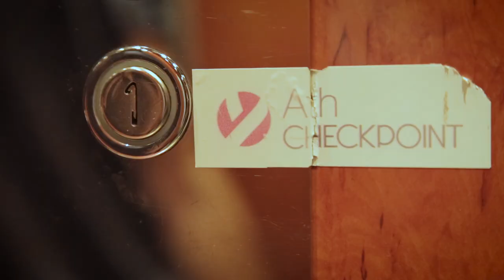CHECKPOINT - συνΑθηνά δήμου Αθηναίων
"Η Αθήνα που δίνει" είναι μια σειρά σύντομων video με δράσεις των ομάδων πολιτών που προσφέρουν στην πόλη της Αθήνας.
Το συνΑθηνά του δήμου Αθηναίων είναι ένας τόπος συνάντησης, δικτύωσης και ενδυνάμωσης όσων ενδιαφέρονται για την Αθήνα και τους ανθρώπους της. Ο δήμος Αθηναίων φέρνει σε επαφή πολίτες, υποστηρικτές και υπηρεσίες για το κοινό όφελος της πόλης. Με αυτόν τον τρόπο αναγνωρίζει τις προτεραιότητες των πολιτών και αναβαθμίζεται διαρκώς.

synAthina, an initiative of the City of Athens, is the common space which brings together, supports and facilitates citizens’ groups engaged in improving the quality of life in the city.

ΣΚΗΝΟΘΕΣΙΑ / ΜΟΝΤΑΖ ΓΙΩΡΓΟΣ ΚΡΑΒΑΡΙΤΗΣ, ΠΑΝΑΓΙΩΤΗΣ ΠΑΠΑΦΡΑΓΚΟΣ